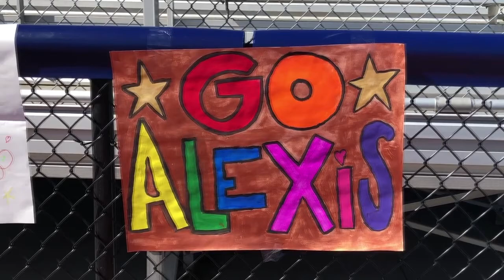Falconer Holds Special Olympics